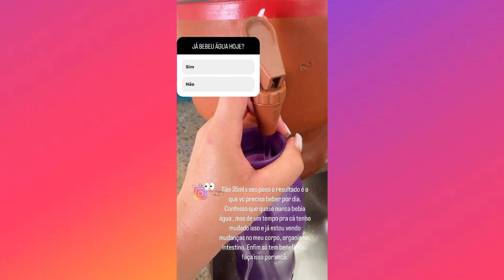Laís Veloso | Rotina da manhã 🏡